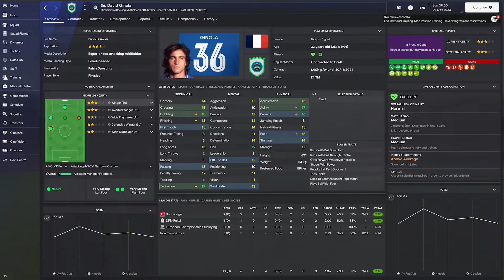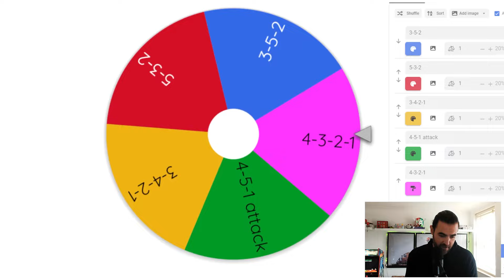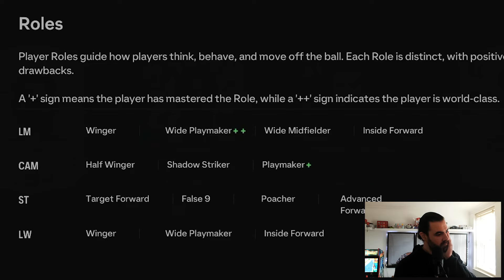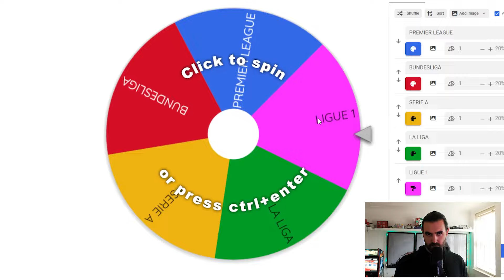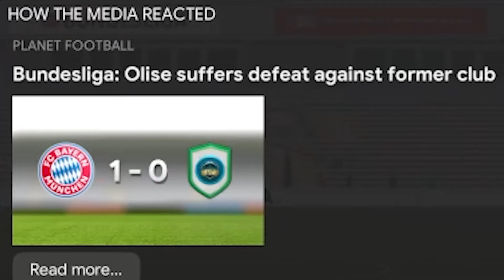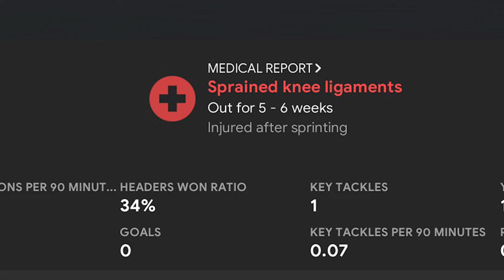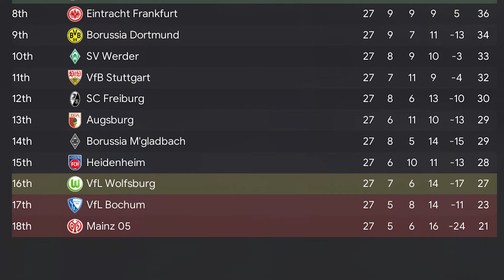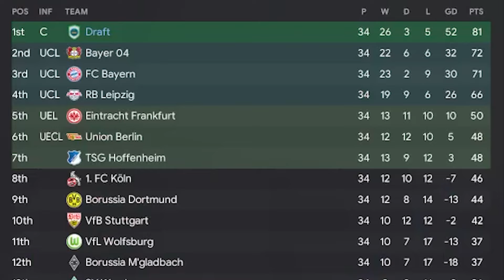Can This OP FC25 Draft Dominate on FM24?!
We are back with another FC25 / FM24 Mashup, this time using our first FC 25 Online Draft, in both  EAFC AND Football Manager 24 this time! What game will we do better in? What players will perform better between the two? And can we complete our FM24 challenge!?

Intro - 00:00
Draft - 1:08
Draft Games - 3:54
Draft in FM - 9:44
FM Season - 11:11
Finale - 17:05